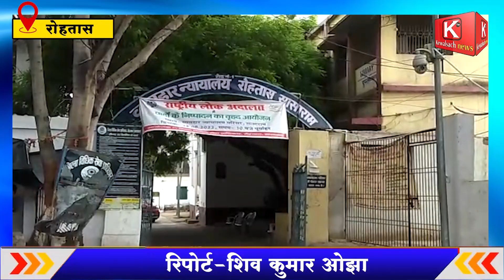पूर्व विधायक सूर्यदेव सिंह तथा उनकी पत्नी कुसुम देवी को हत्या के मामले में उम्र कैद।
Life imprisonment to former MLA Suryadev Singh and his wife Kusum Devi in ​​murder case , पूर्व विधायक सूर्यदेव सिंह तथा उनकी पत्नी कुसुम देवी को हत्या के मामले में उम्र कैद।

About Channel
17वां साल-बेमिसाल यात्रा तय करते हुए केवल सच मीडिया समूह ने 2021 13 अगस्त को kewalsach news नाम से youtube चैनल शुरू किया और सबके स्नेह ने बिना किसी लाग-लपेट के लोगों ने दिल में स्थान दिया। समस्या को उजागर करने के साथ-साथ उस समस्या के निराकरण के लिए कार्य करता है kewalsach news. केवल सच RTI पर काम करता है ताकि सरकार की महत्वाकांक्षी परियोजना को आमजनता तक पूरी ईमानदार से पुख्ता प्रमाण एवं तथ्य के साथ बता सके तथा सरकार के खजाने को लूटने वाले भ्रष्टाचारी को सलाखों के पीछे पहुंचाना भी मुख्य टारगेट है। भारत सरकार के सूचना प्रसारण मंत्रालय से निबंधित  केवल सच हिन्दी मासिक पत्रिका, केवल सच टाइम्स, द्विभाषीय मासिक पत्रिका, KEWSLSACHLIVE.IN * वेब पोर्टल और अब *kewalsach news youtube चैनल में हमारे युवा पत्रकार गांव के चौपाल से जिला के कलक्टर तक और पंचायत से संसद भवन तक समाचार संकलन का कार्य पिछले 17 वर्षों से करते आ रहे हैं। खबर में सच्चाई है तो कोई भी भ्रष्ट कितना भी शक्तिशाली क्यों न हो, उसको बेनकाब करके ही दम लेता है। केवल सच समूह एक ऐसा मंच है जहाँ पत्रकारों को मजबूत खबर के लिए कभी रोका नहीं जाता, विज्ञापन की क्षति की वजह से। छोटी से छोटी और बड़ी से बड़ी खबर को पत्रकारिता के नजरिये से देखते हैं। कोई विज्ञापन का लालच देकर खबर का गला नहीं घोंट सकता। हम kewalsach news के Subscribe बढ़ाने के Youtube चैनल की छवि दांव पर नहीं लगा सकते क्योंकि जिस Youtube ने युवाओं को एक मजबूत प्लेटफॉर्म दिया और प्रतिष्ठा के साथ पैसा भी, उस मंच को गंदा  कभी नहीं करेंगे। महिलाओं, बेटियों, बहनें और युवाओं के सम्मान में 24 घंटे 7 दिन सेवा में सदैव तत्पर हैं। सरकार को बदनाम करने वाले एवं खजाना लूटने वाले IAS, IPS, राज्य सेवा के अधिकारी, डॉक्टर, इंजीनियर, संवेदक और संविदाकर्मी सहित भ्रष्ट जनप्रतिनिधियों को उनकी करनी का दंड दिलाने के लिए खबर के साथ कोर्ट में भी उनको पहुंचाते हैं। kewalsach news का नारा है- खबर वही, जो केवल सच हो। आपका स्नेह और आशीर्वाद मिलता रहे और इसके लिए आपको अपने चैनल kewalsach news को subscribe करना है, like करना है comment भी करना है तथा share करके इस अभियान को हर भारतीय तक पहुंचाना है। हम अपने बुजुर्गों का पूरा सम्मान करते हैं क्योंकि जिसका अतित सुदृढ होता है, उसका वर्तमान सुंदर और भविष्य सुरक्षित रहता है। आप हमें सहयोग कर सकते हैं ताकि हम युवा संघर्ष करने वाले को संसाधनों से लैश कर सकें।
आपका
ब्रजेश मिश्र उरवार
संपादक